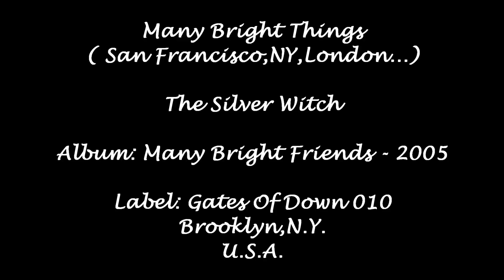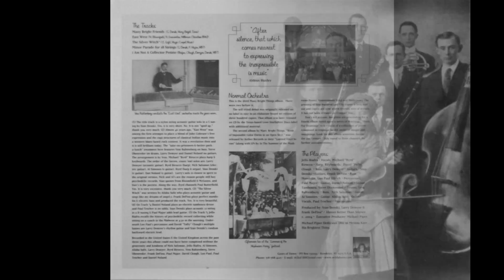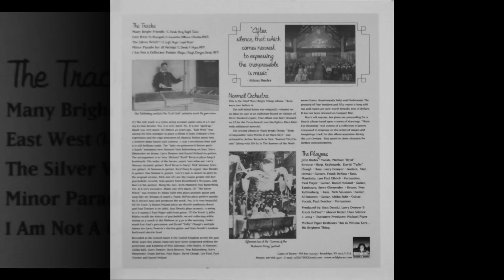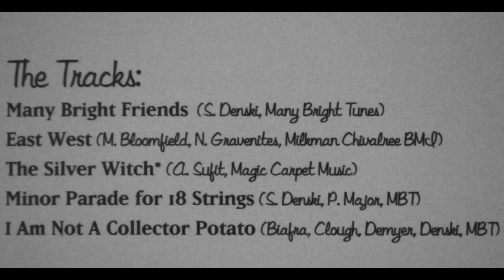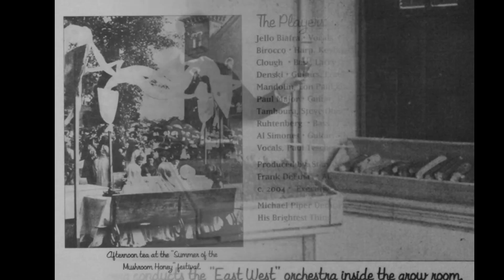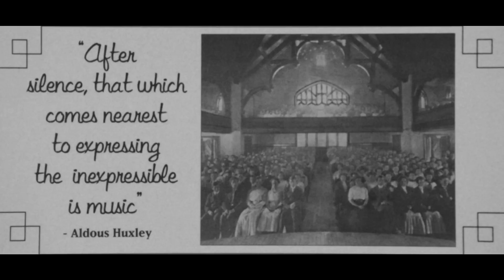Many Bright Things - The Silver Witch - 2005 (vinyl)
another song from this fantastic LP.